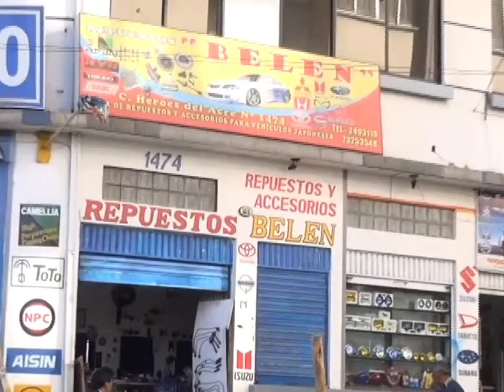Alistan Ley para Compraventa de Motorizados y Autopartes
Los comercializadores de Autopartes dan su opinión sobre la propuesta de Ley